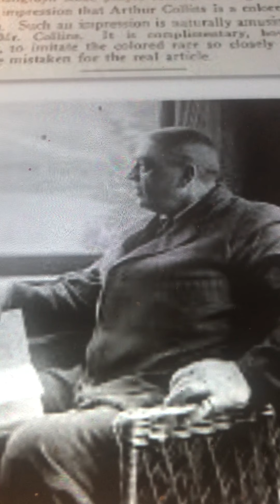My Sumurun girl Arthur Collins 1912